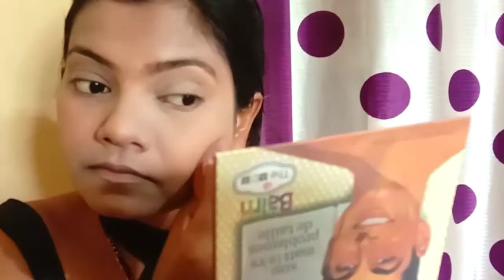Anita hassnandani inspired makeup look